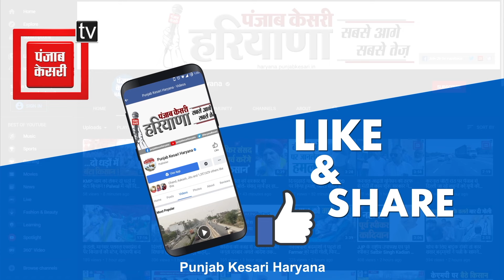किसान नेता Chadhuni ने बताया क्यों लिया विधानसभा चुनाव लड़ने का फैसला ?